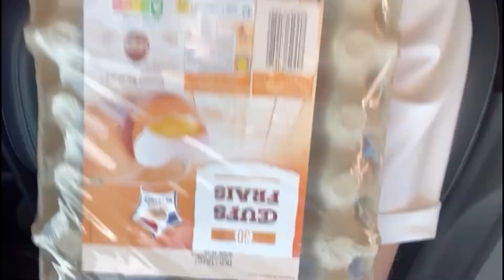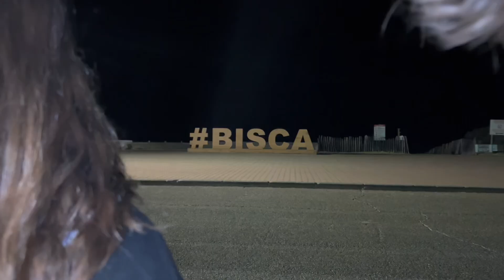Biscavlog - PARTIE 1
Avec beaucoup de mois de retard tintintinnnnn la première partie du Biscavlog !